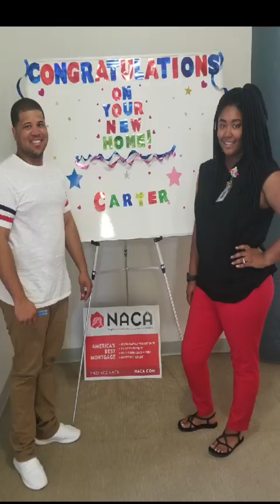It's Jazmine and Devonte's big day!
Mr. and Mrs. Carters bridal party, family and friends say congratulations on the big day!